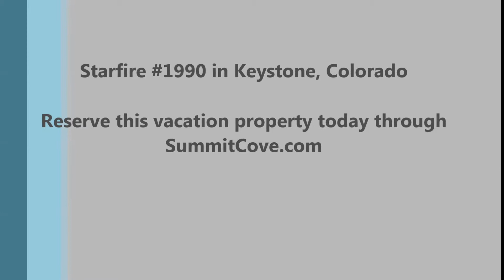Vacation Rental in Starfire Townhomes at Keystone Resort, Colorado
Tour this beautiful 3 bed vacation townhouse at Starfire #1990 in Keystone, Colorado.   Close to Keystone Resort, this is a great ski vacation lodging option for 2 families traveling together!